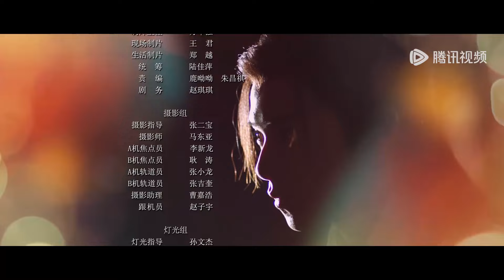EP12 | He's about to be condemned by the Lord Baihe! | [夺骄 Beauty Killer]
【Synopsis】In the female-dominated city of Yueling, a group of killers hid in an inn waiting for a chance to take revenge. Unexpectedly, the inn was bought by a merchant lady, Lu Huaishuang. The killers who were good at kinds of weapons were forced to practice playing and singing, and the leader of them, Yue Qishan, even became the head of the inn under Lu Huaishuang's guidance, and also completely fell in love with her.
【Starring】Zhao Qing, Liu Zhiyi